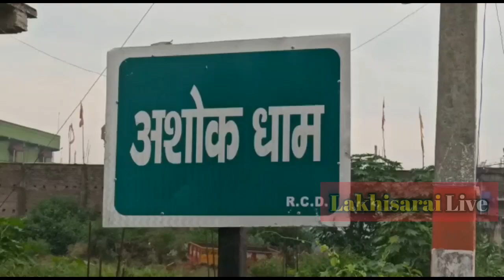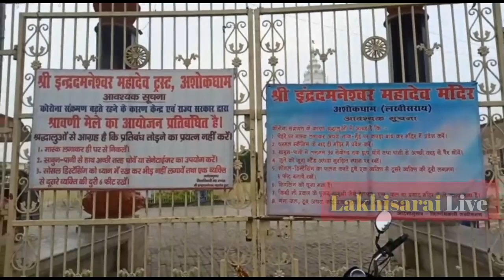कोरोना काल में सावन की तीसरी सोमवारी, लखीसराय के अशोकधाम मंदिर में पसरा सन्नाटा